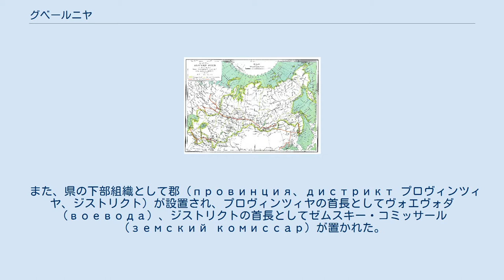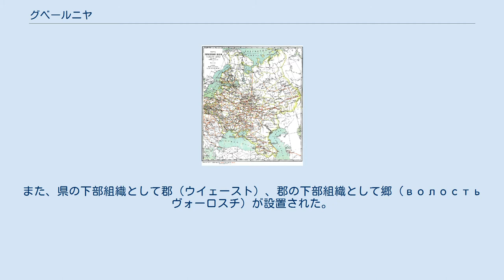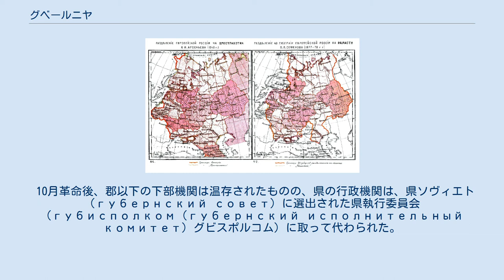グベールニヤ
1708年設置の県 1848年、1878年のロシア帝国 ロシア帝国のヨーロッパ部（20世紀初頭） ロシア帝国のアジア部（20世紀初頭） グベールニヤ（ロシア語：губерния）は、18世紀から20世紀初頭までロシア帝国に設置された地方行政区画である。
首長である県知事（ロシア語：губернатор グベルナートル）によって統括される。
 日本語の訳語としては、「県」があてられることが多いため、本項では、以下「県」と記述する。
 地方行政組織としての県が最初に制定されたのは、ピョートル1世の時代である。
1708年12月18日の勅令（указ）により、インゲルマンランド県（1710年からサンクトペテルブルク県）、モスクワ県、アルハンゲロゴロド県（1780年からアルハンゲリスク県）、スモレンスク県、キエフ県、カザン県、アゾフ県、シベリア県の8県が設置された。
 1719年には、県の行政機構について法制化が行われ、県の数も23まで増設された。
県の首長には、県知事（グベルナートル）が置かれ、インゲルマンランド県、アゾフ県では総督（наместник ナメーストニク）が置かれた。
県知事には、行政、政治、財政、司法の機能だけでなく、有事おける軍事的指揮権が与えられた。
 また、県の下部組織として郡（провинция、дистрикт プロヴィンツィヤ、ジストリクト）が設置され、プロヴィンツィヤの首長としてヴォエヴォダ（воевода）、ジストリクトの首長としてゼムスキー・コミッサール（земский комиссар）が置かれた。
 エカチェリーナ2世期のロシアでは、1773年のプガチョフの乱から、地方に対する統制強化の必要性が認識されており、 1775年には、後の地方行政制度の基礎となる制度改革が実施された。
 1775年に制定された「全ロシア帝国の県行政に関する設置法」では、県の設置基準を、人口30万人から40万人とし、20県が40県に分割された。
また、強力な行政権を有する総督管区（наместничество ナメストニチェストヴォ）、総督府（генерал-губернаторство ゲネラール・グベルナートルストヴォ）が導入され、しばしば複数の県を管轄下に置いた。
また、県の下部組織として郡（уезд ウイェースト）が設置されると共に、旧来の郡（プロヴィンツィヤ）は廃止された。
 また、県行政の官僚機構が整備され、県知事を補佐する県副知事（вице-губернатор ヴィツェ・グベルナートル）や、郡の首長である郡警察本部長（капитан-исправник カピタン・イスプラーヴニク）が設置された。
また、総督や県知事を監督する高等監察官（генерал-прокурор ゲネラール・プロクロール）も導入された。
県行政の多くのポストは、貴族身分から任命されるものと規定された。
 1796年12月31日の元老院の決定では、総督府の権限は、従来の県と同様に格下げとなり、再び県が設置された。
また、県の下部組織として郡（ウイェースト）、郡の下部組織として郷（волость ヴォーロスチ）が設置された。
またこの時期、総督管区の廃止も行われた。
 19世紀には、地方行政機関は、ロシア内地と辺境地域で異なる制度が導入され、集権化、官僚制の強化が図られた。
ヨーロッパ部にあるロシア内地には県が設置され（1860年時点で51県）、法制上県に認められている全ての権限が与えられた。
一方で、沿バルト3県を除く辺境諸県には、総督府（ゲネラール・グベルナートルストヴォ）が設置された。
19世紀後半から20世紀初頭にかけて、辺境地域には、これ以外に県に相当する20の州（область オーブラスチ）が設置された。
 1860年代に始まるアレクサンドル2世の大改革により、地方自治、都市行政、司法の制度改革が実施され、地方行政組織や司法組織に対して、有産者による公選制が導入された。
ヨーロッパ・ロシアの34県には、地方自治体であるゼムストヴォが導入され地方経営にあたった。
都市部には市会（городская дума ゴロドスカーヤ・ドゥーマ）、および市参事会（городская управа ゴロドスカーヤ・ウプラーヴァ）が導入された。
 1890年代のトルストイ内相による「反改革」時代には、こうした自由主義的な公選制が批判の対象となり、1889年には任命制の地方牧民官（земский начальник ゼムスキー・ナチャーリニク）が設置...